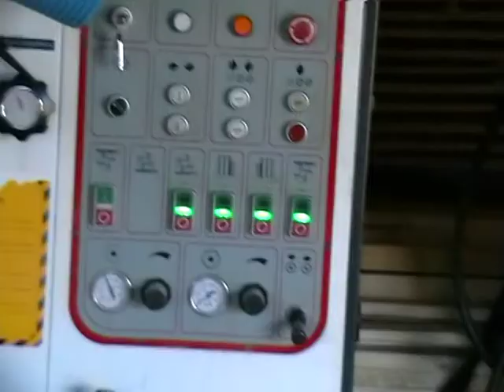станки базы снг 27.11.2011.mpg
на этих и других станках на "Базе СНГ" делают доски,брус,вагонку, двери